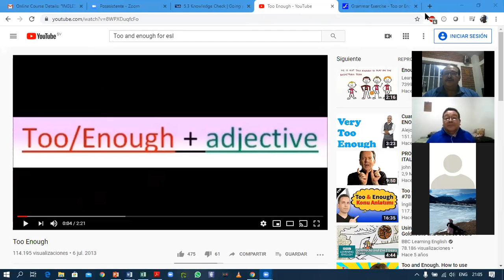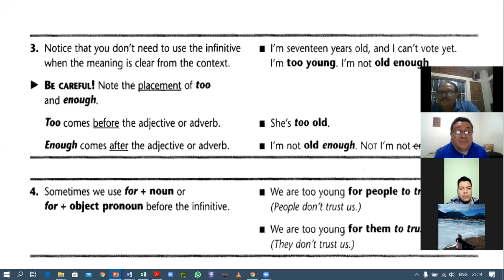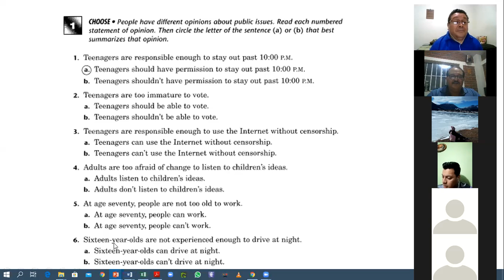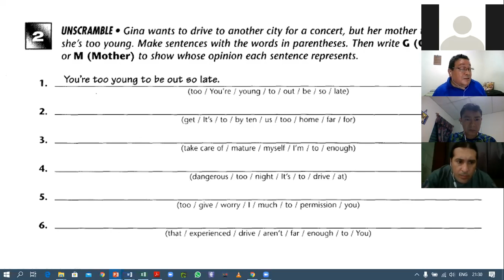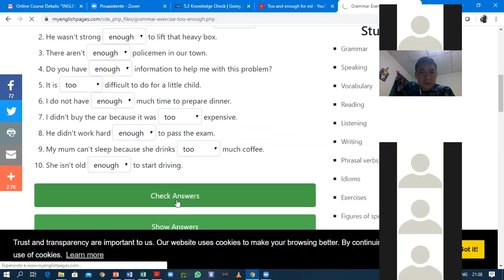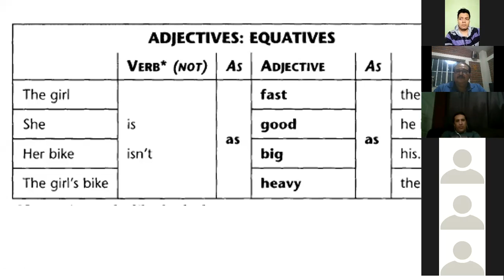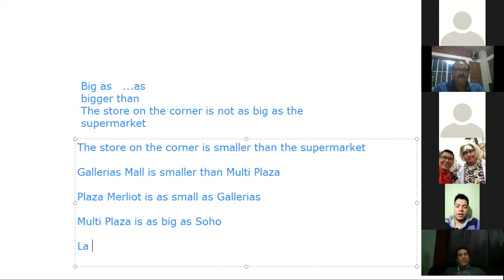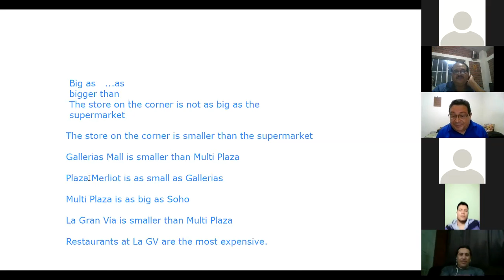Ingles Corporativo-2020-03-30 9-10-PM Intermedio 1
Review Adjectives with too and enough.